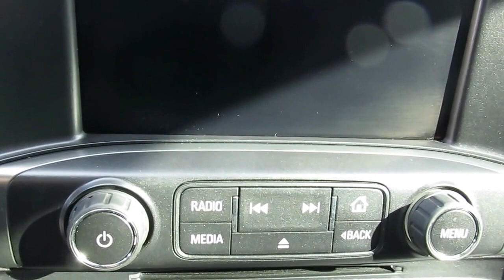2015 Chevrolet Silverado 2500HD LTZ 9143a